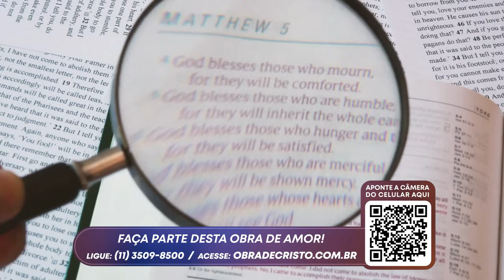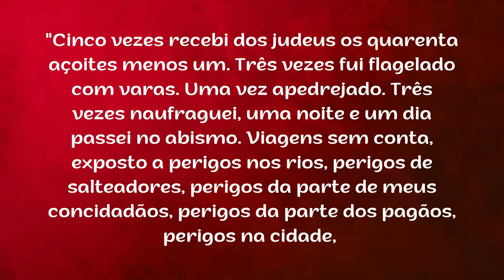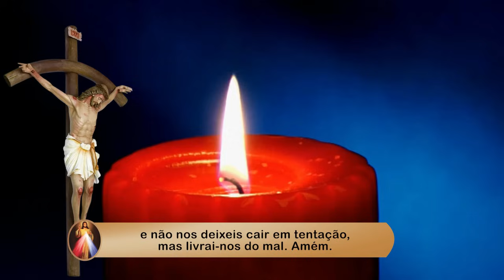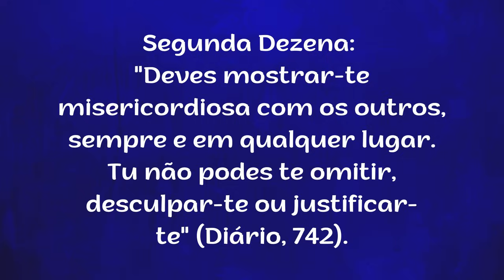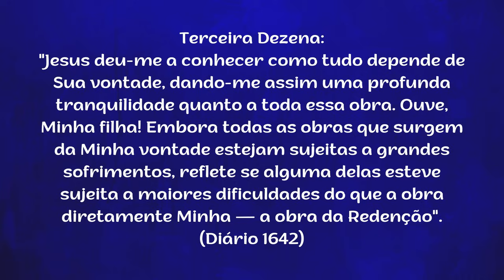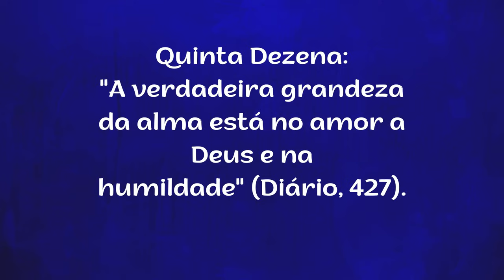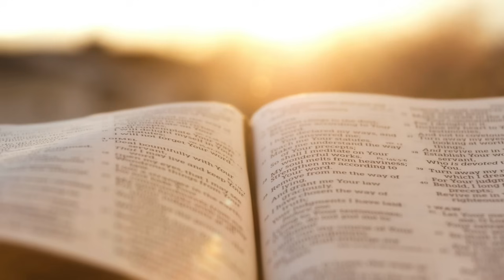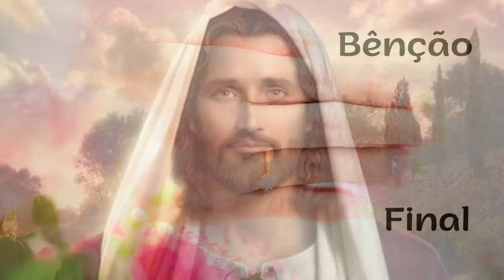6º DIA - TERÇO DA MISERICÓRDIA - 23.08.2024 - Padre Robson Oliveira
Ciclo: DONS DO ESPÍRITO SANTO
Tema: Dom da Fortaleza
Refletindo sobre os DONS DO ESPÍRITO SANTO em nosso TERÇO DA MISERICÓRDIA de hoje e nossa busca de viver na presença de Deus sempre mais, vamos meditar o Dom da Fortaleza.
O dom da fortaleza nos dá suporte para aguentar as tentações.
Por esse dom, somos preparados para lutar contra as tentações e o pecado. Ele nos faz corajosos na defesa da fé, da “sã doutrina” (1 Tm 1,10) da Igreja e nos ajuda a vencer as zombarias e o respeito humano. Devemos recordar de que esse dom também é próprio dos mártires.